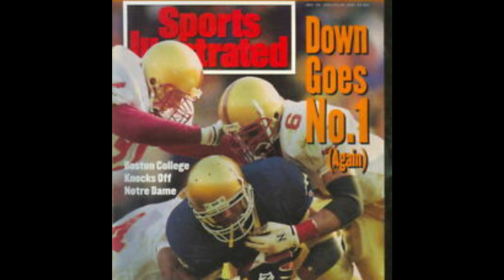Sports CUtastrophe On This Day Nov20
Notre Dame thought they ha the national title sewn up... until Boston College came along and with no Flutie magic too